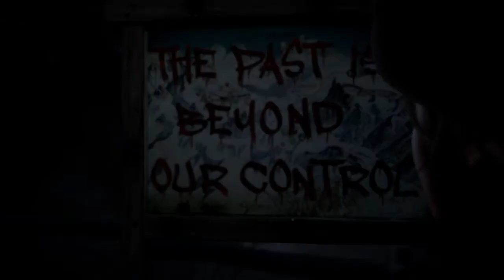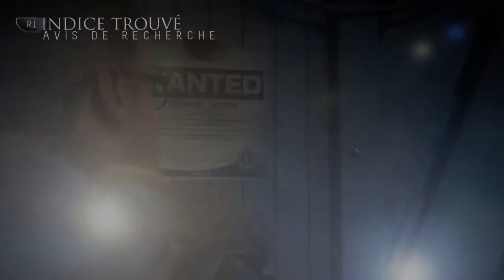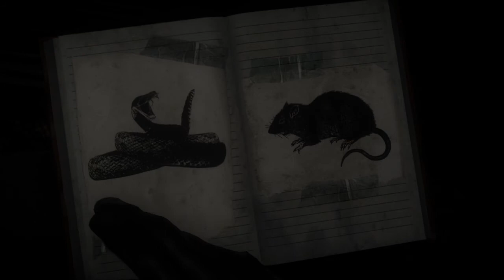Until Dawn™ Meilleur jeu d'horror Ep 2 ! ça commence le jump-scare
UNTIL DAWN: PARCOURS COMPLET (SANS COMMENTAIRE)

Il y a huit copains bloqués dans une retraite de montagne solitaire, et ils ne sont pas seuls. Ils doivent combattre leur terreur s'ils espèrent traverser la nuit en un seul morceau, en proie à la terreur et à des tensions élevées. Incarnez l'un des huit personnages et sentez-vous terrifié comme vous ne l'avez jamais été auparavant. Dans votre terrifiante quête de réponses, chaque action que vous faites pourrait faire la différence entre la vie et la mort, mais pour qui ? Jusqu'à l'aube ne sera décidée que par vos actions.

Veuillez laisser un like et une remarque dans la section ci-dessous.